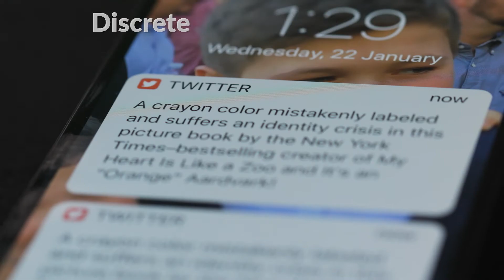ELECTRONIC COLOR SENSE | COLOR MATCH | MAGICIANS & MENTALISTS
The ultimate Color Matching System for professional performers.

◾ Identification of Crayon Color
◾ USB charging.
◾ Notification via Wireless Thumper.
◾ Visual Notification via Notifier.
◾ Apple iPhone / Apple Watch support.
◾ Bluetooth audio announcements.
◾ Low battery notification.